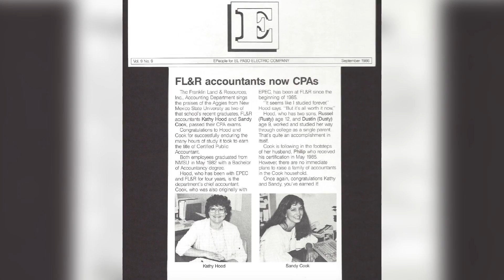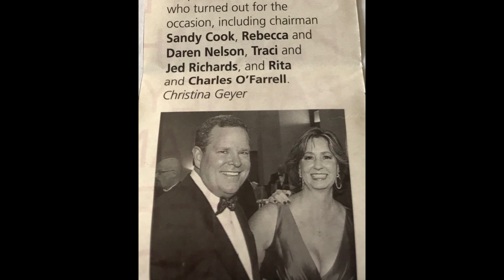2017 Hall of Fame: Phil and Sandy Cook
Philip (’84) and Sandy Cook (’82) are alumni of NMSU's College of Business.

Phil has over 20 years of financial experience in the oil and gas industry. He is currently the Chief Financial Officer of Primexx Energy Partners.

Sandy Cook received her Bachelor of Accountancy from NMSU in 1982 and subsequently became a CPA.